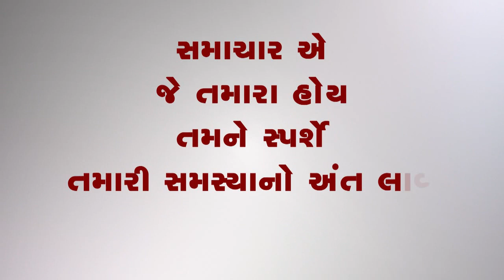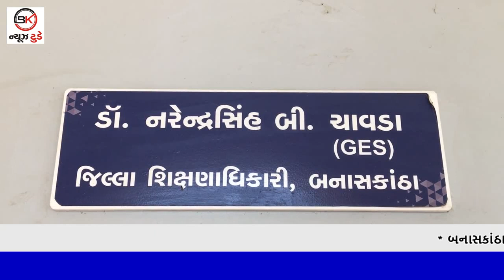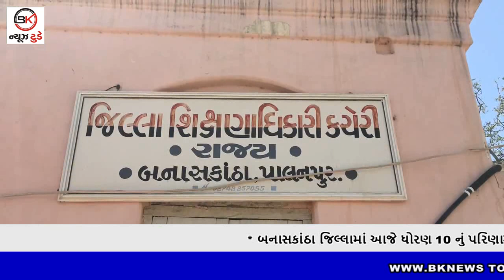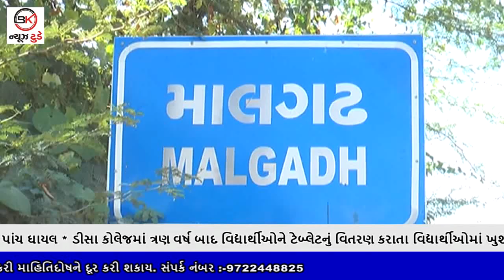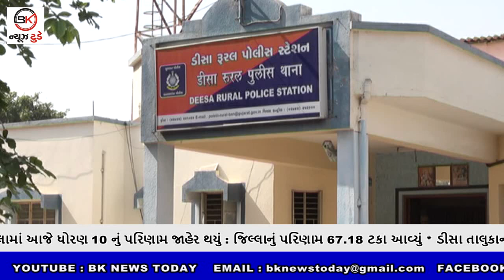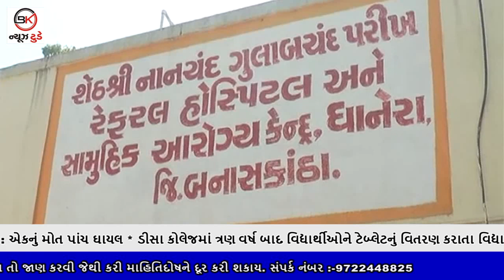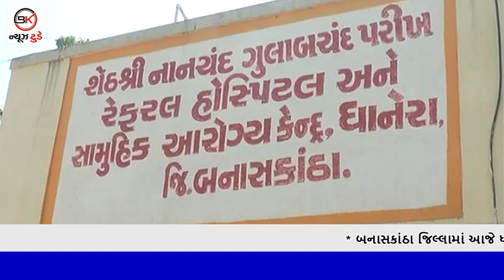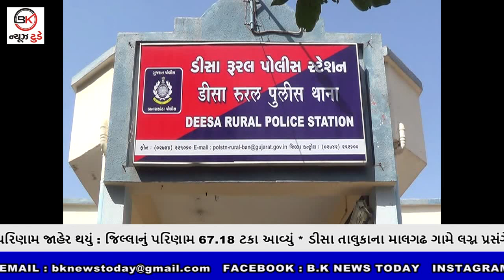06_06_2022_BULLETIN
1.બનાસકાંઠા જિલ્લામાં આજે ધોરણ 10 નું પરિણામ જાહેર થયું : જિલ્લાનું પરિણામ 67.18 ટકા આવ્યું

2. ડીસા તાલુકાના માલગઢ ગામે લગ્ન પ્રસંગે મંડપમાં આગ લાગતા અફડાતફડીનો માહોલ સર્જાયો : સદનસીબે જાનહાનિ ટળી

3. બનાસકાંઠા જિલ્લાના ધાનેરા થરાદ હાઈ-વે પર જીપ પલટી ખાતા સર્જાયો અકસ્માત : એકનું મોત પાંચ ઘાયલ

4. ડીસા કોલેજમાં ત્રણ વર્ષ બાદ વિદ્યાર્થીઓને ટેબ્લેટનું વિતરણ કરાતા વિદ્યાર્થીઓમાં ખુશીનો માહોલ જોવા મળ્યો